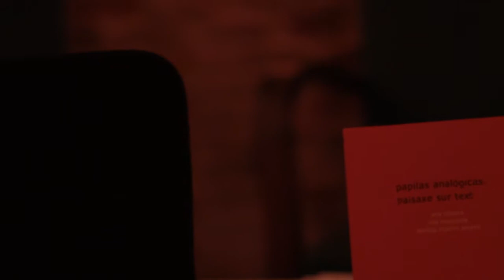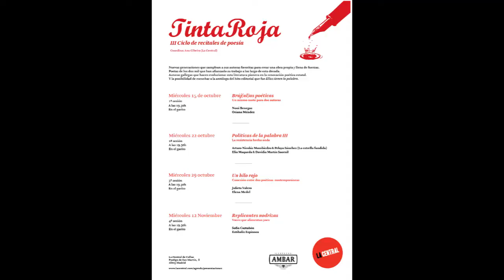La estrella fundida CAPÍTULO 20: "La sinfonia de los hombres llorosos"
"El capítulo 20 de La Estrella Fundida. Programa de FicciónPoética radiofónica creado por Arturo Mombiedro y Pelayo Sánchez en 2012; ésta vez en directo en la librería La Central de Callao.